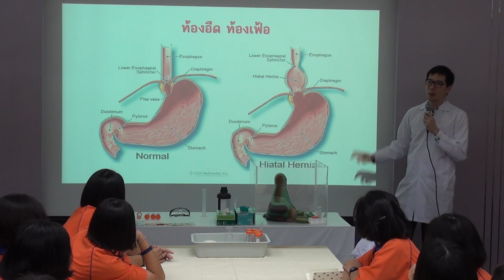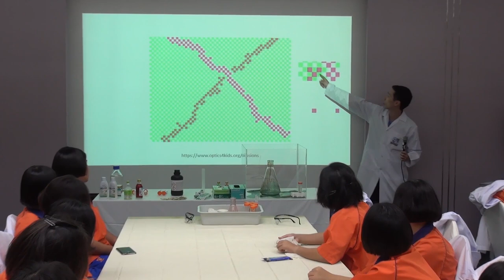กิจกรรมฐานการทดลอง "วิทยาศาสตร์แสนสนุก I"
กิจกรรมฐานการทดลอง "วิทยาศาสตร์แสนสนุก I" วันเสาร์ที่ 10 มีนาคม 2561 เวลา 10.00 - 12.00 น. ณ ห้องประชุม CC-307 อาคารศูนย์ประชุมอุทยานวิทยาศาสตร์ประเทศไทย สำนักงานพัฒนาวิทยาศาสตร์และเทคโนโลยีแห่งชาติ (สวทช.) อุทยานวิทยาศาสตร์ประเทศไทย จ.ปทุมธานี